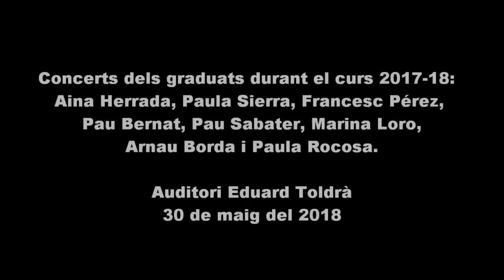Recitals 2018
El passat 31 de maig a les 18h l’ECMM va realitzar els Recitals de final de grau professional a l’Auditori Eduard Toldrà. Els alumnes que finalitzen els seus estudis de grau professional oferien un recital que va donar cloenda a la seva trajectòria acadèmica al centre. Per tancar l’acte vàrem tenir l’actuació de la Simfònica del Conservatori. Els alumnes graduats eren: Aina Herrada alumna de violoncel i Paula Sierra, Francesc Pérez, Pau Bernat, Pau Sabater, Marina Loro, Arnau Borda i Paula Rocosa alumnes de piano.